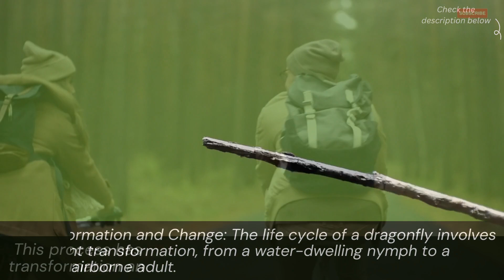SIGNIFICANCE OF DRAGONFLY IN SPIRITUALITY| तत्वमसिः।THAT ESSENCE ARE YOU.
Spirit animals are considered significant signs and symbols in spirituality as they are believed to offer guidance, support, and wisdom to those who seek their help. They represent different qualities and traits that can help individuals in their personal growth and spiritual journey. Spirit animals can also serve as messengers from the spirit world, delivering important messages and insights to the people who connect with them.

Stained Glass Window Hangings Hummingbird Suncatcher:

Animal Soul Contracts: Sacred Agreements for Shared Evolution by Tammy Billups

Serenity: Serenity: Spirit Guides & Totems by LLC Mix Books

The use of any copyrighted material is used under the provisions of fair use in an effort to advance the understanding of the subject matter. The use of any trademark, trade name, product name or logo is for identification purposes only and does not imply endorsement by the trademark owner. If you believe any material in this video infringes your rights, please notify us and we will take appropriate action. Thorough research is done for the video content by the creators. Respect the hard work."